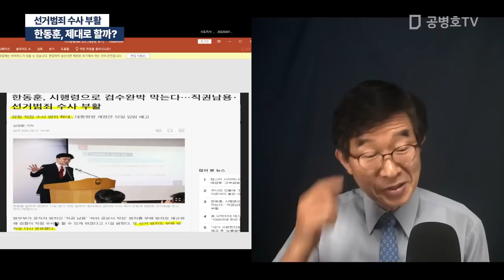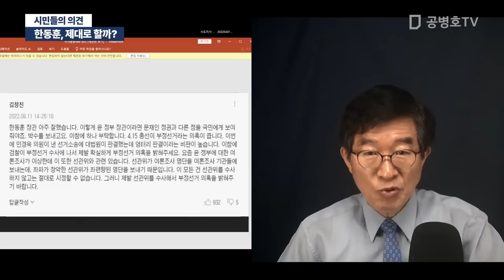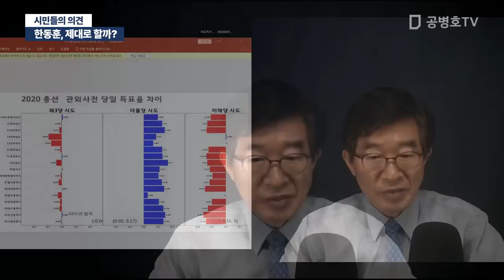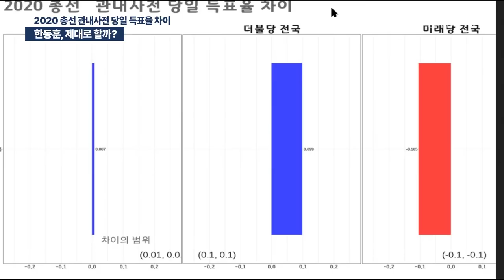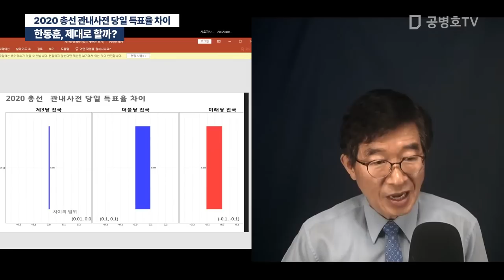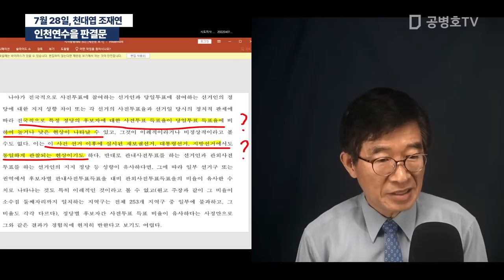한동훈, 제대로 할까? / 선거범죄 수사 부활 [공병호TV]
Bitcoin : 3MTW849AkP2ftLeSK2teZHMmzLu7Z83s9U